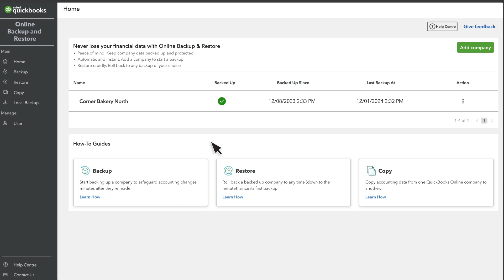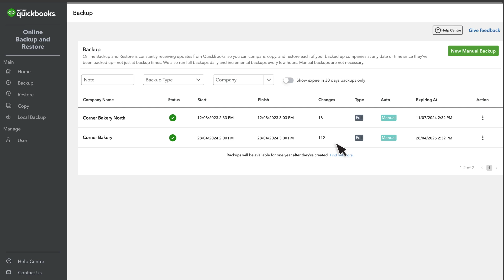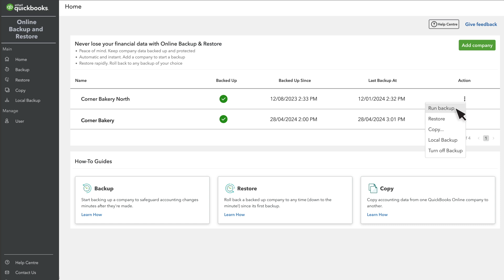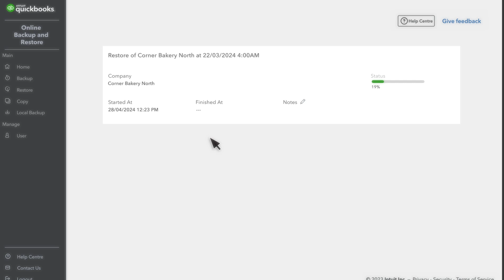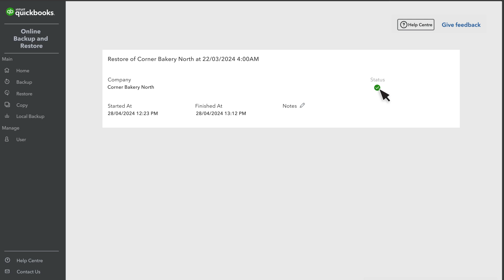How to backup and restore your data in QuickBooks Online Advanced